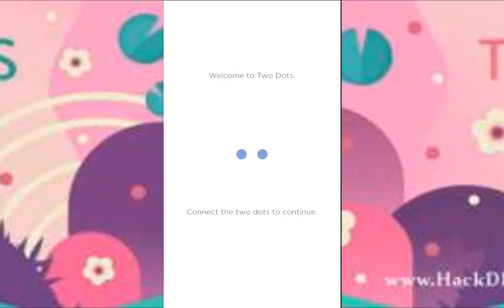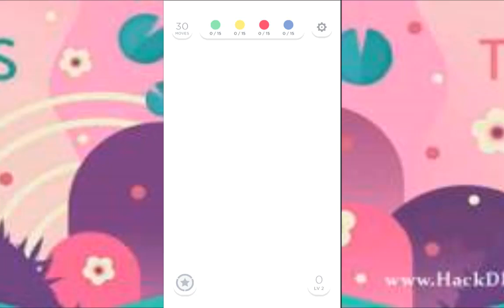ANDROID GAME MOD APK Two Dots v4.4.3 MOD Update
android game apk download link
Two Dots v4.4.3 MOD Update